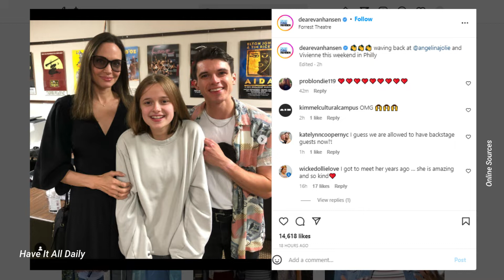Angelina Jolie takes daughter Vivienne to meet ‘Dear Evan Hansen’ cast backstage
Title: Angelina Jolie takes daughter Vivienne to meet ‘Dear Evan Hansen’ cast backstage

Description: Angelina’s daughter Vivienne couldn’t be happier after Angelina Jolie took her daughter to see “Dear Evan Hansen” in Philadelphia this weekend. Not only that but Angelina even managed to pull some string to let her daughter meet the show’s cast backstage.

Vivienne could be seen smiling away with excitement on Saturday as she posed for a picture with Anthony Normal and his co-star.

The production company was also just as happy to have them and shared the snap the following day along with the caption.

“waving back at @angelinajolie and Vivianne [sic] this weekend in Philly,”

Jolie has been busy spending time with her kids and was spotted dropping off Zahara and Vivienne’s twin brother, Knox at Spelman college to visit universal studios this month.

The actress who shares three other children with ex-Brad Pitt has been king through messy custody battle of their minor children.

Earlier this month leaked FBI records revealed Pitt had accused Angelina of “f’ing up their family” and of pouring beer soon a private jet, four days prior to the divorce. FBI did not take any action against Pitt and have not commented on the case but sources claim they are unlikely to re-open the case.

As the messy fight continues it seems Angelina Jolie is doing all she can to keep the kids happy including meeting their favourite cast members.